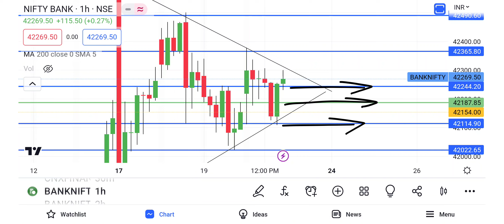आज कुछ बड़ा होने वाला है | banknifty Analysis | 21 April 2023